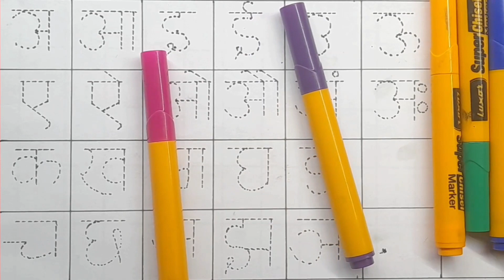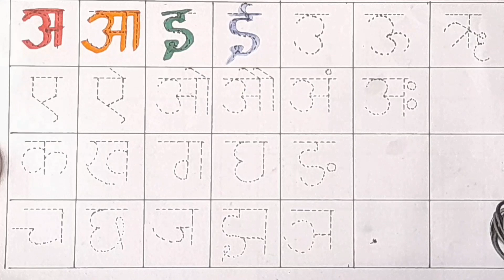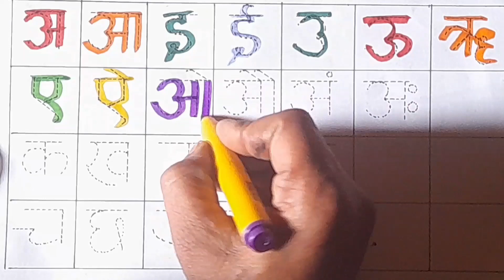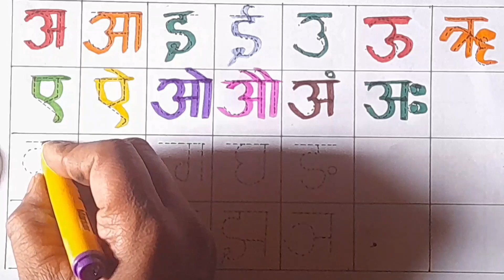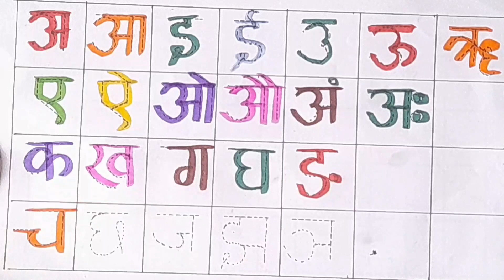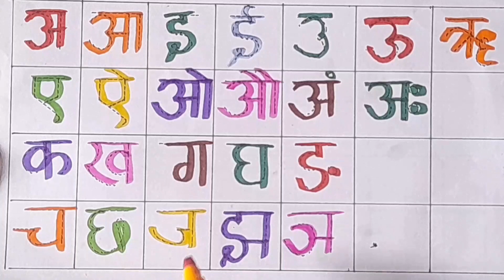अआइई|a aa e ee|a se anar|अ से अनार|Hindi latter|hindi alphabet|Preschool Education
your query

हिंदी व्यंजन,
हिंदी वर्णमाला अ से ज्ञ तक, हिंदी वर्णमाला स्वर और व्यंजन,
हिंदी वर्णमाला के अक्षर, हिंदी वर्णमाला बच्चों के लिए,
ए बी सी वर्णमाला,